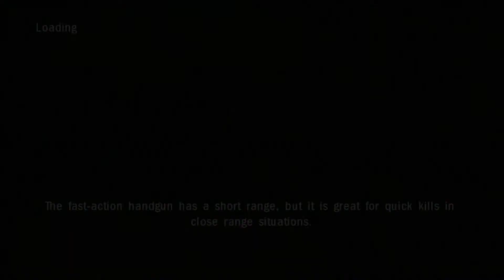The Walking Dead Survival Instinct Gameplay Walkthrough Part 4 Herd + Daryl= (Video Game)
NEW The Walking Dead Survival Instinct Gameplay Walkthrough Part 4 includes Mission 4 of the Story for PlayStation 3, Xbox 360, PC, Wii U. This The Walking Dead Survival Instinct Gameplay Walkthrough will also include a Review and the Ending.

The Walking Dead: Survival Instinct is a first-person shooter video game developed by Terminal Reality and published by Activision. It is based on The Walking Dead television series, in contrast to the video game by Telltale Games, which is based on the comics. The Walking Dead: Survival Instinct acts as a prequel to the TV Series; it is set in the Georgia countryside and focuses on Daryl and Merle Dixon as they make their way to Atlanta during the early days of the zombie apocalypse. PlayStation 3, PC, Wii U, and Xbox 360.

This first-person action game allows players to assume the role of the crossbow-wielding survivor Daryl Dixon, alongside his brother Merle, on a haunting, unforgiving quest to make their way to the supposed safety of Atlanta.

The Walking Dead: Survival Instinct takes the undead and brings them out of the TV show and into console gaming systems in a terrifying way. The iconic walkers will relentlessly hunt down players like their television counterparts, using a combination of sight, sound and smell. As Daryl, players will need to tread carefully throughout each new area they explore. Once discovered, it doesn't take much to attract an unstoppable horde of undead walkers, so every threat needs to be assessed, and every situation analyzed. Players will have to choose between whether to stay and fight while risking a gruesome death or using stealth to avoid the undead. No place is truly safe for Daryl as he makes his way through the Georgia countryside in this new, post-apocalyptic world.